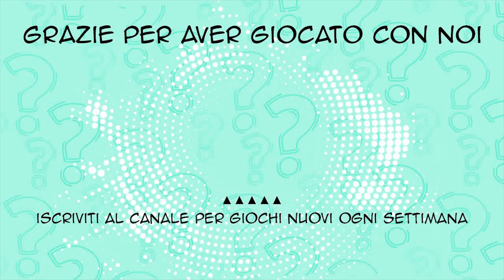🤩 Trova l'Emoji Differente | TEST VISIVO | Trova l'intruso | Find the Odd One Out | Ability Quiz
ALTRI QUIZ A CACCIA DELL'INTRUSO

Benvenuti in questa nuova sfida a caccia dell'intruso.

Oggi vi mettiamo alla prova con le dolcissime emoji kawaii...saprete trovare tutte le differenze?

😄 Buon divertimento e che il gioco abbia inizio!😄

E se sei un appassionato di giochi iscriviti al nostro canale potrete divertirvi con giochi a domande, vero falso, trova le differenze, indovina il personaggio a tema cinema, cartoni animati, disney, Pixar, Harry Potter, Marvel, Netflix, videogame ma anche geografia, cibo, animali e tanti altri!